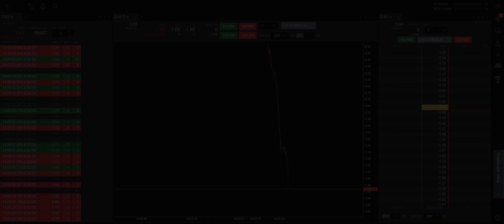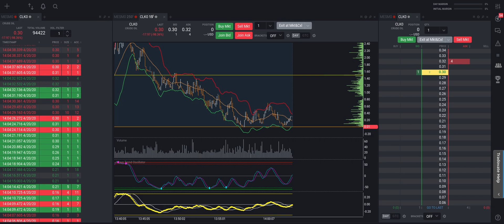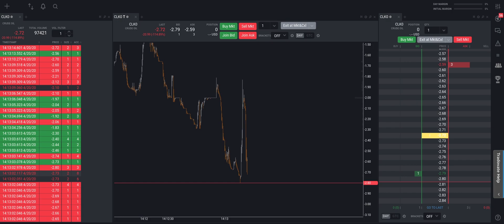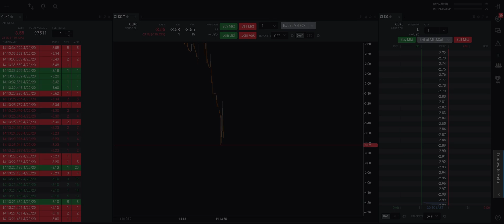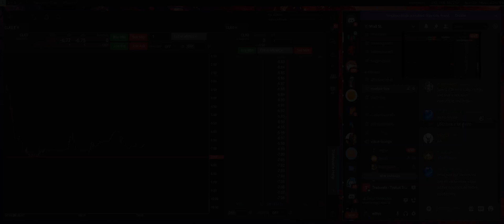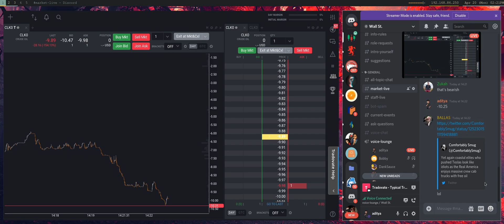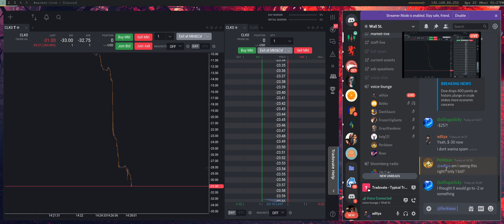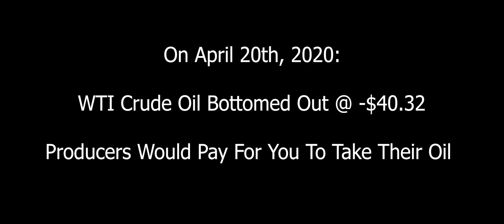WTI OIL GOES NEGATIVE | Oil Flash Crash of -314% Loss | April 20th, 2020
On April 20th, 2020, the day before a WTI Crude Oil Contract expired on the NYMEX exchange, demand disappeared pushing Crude Oil to lose 314% of it's values as it headed for never-before-seen negative values.